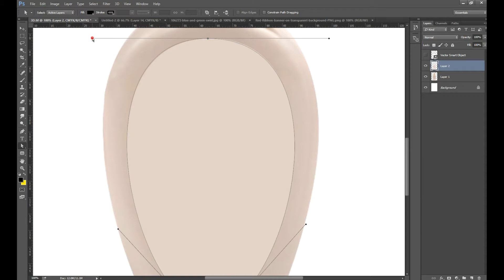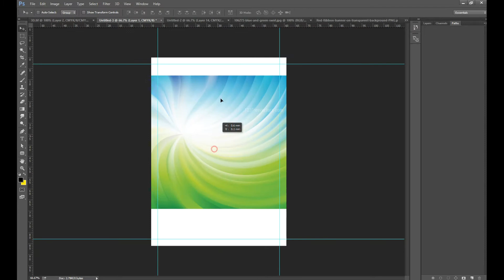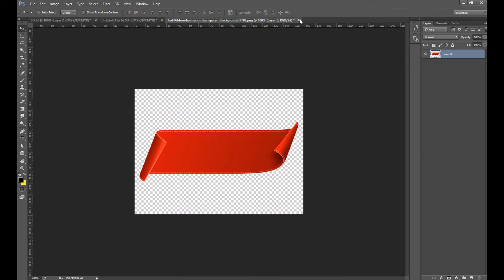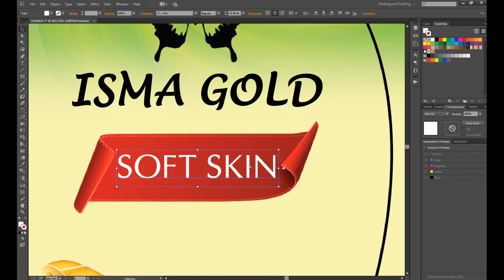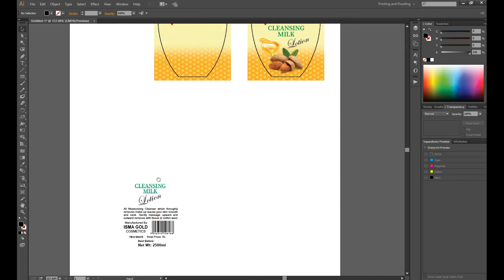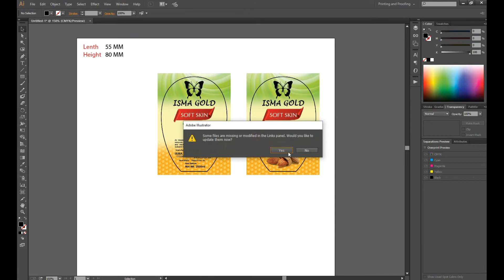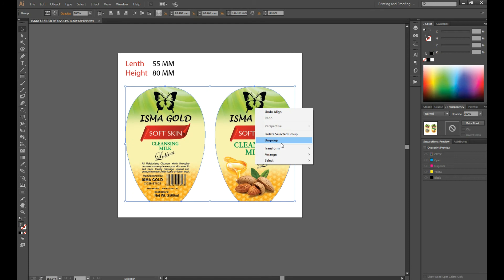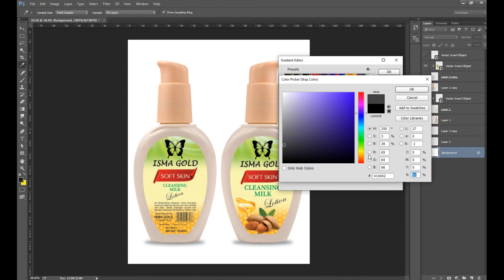Label Design in Adobe Illustrator & Photoshop Tutorial | Body Lotion | Product Packaging Design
Body Lotion / Label Design # Product Packaging Design Tutorial Adobe Illustrator # Adobe Photoshop Tutorial

In this Adobe Illustrator and Adobe Photoshop Tutorial, you will learn Product packaging design with illustrator, and using TIF  you'll able to learn how to create an awesome Body Lotion bottle label design by using Adobe Illustrator.